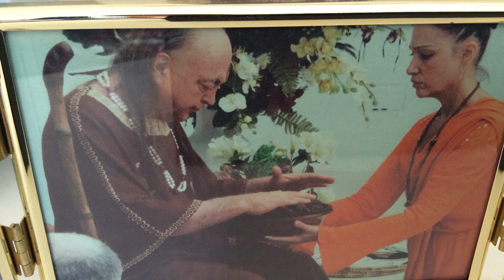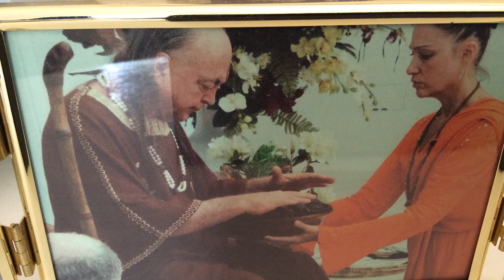CHRIST, LIGHT, SELF, CONSCIOUSNESS = Mc 2 squared Part 2. Adi Da